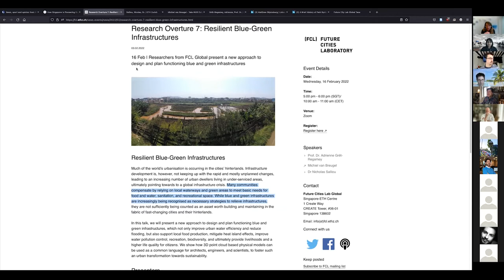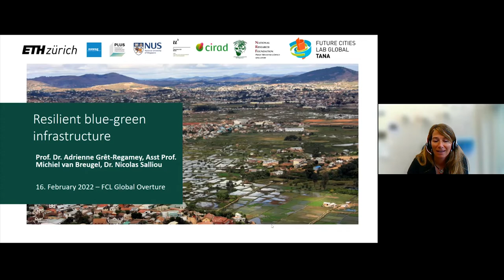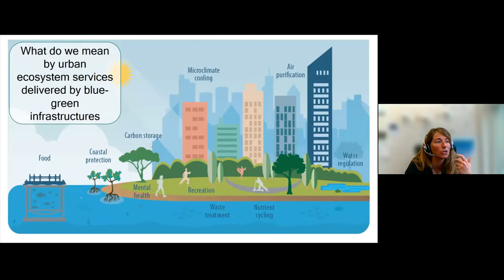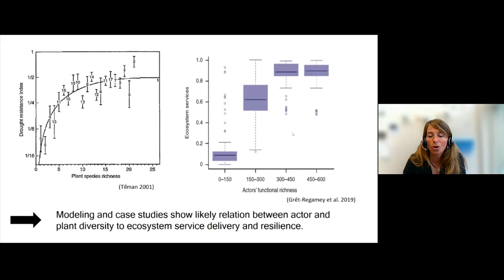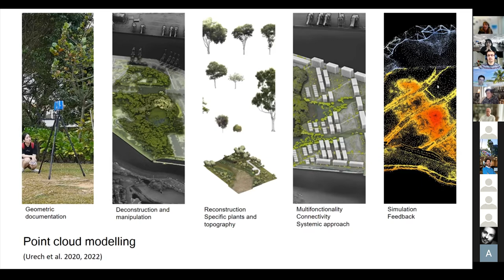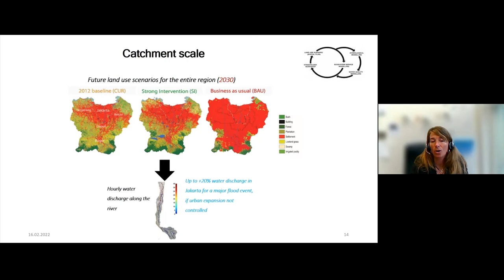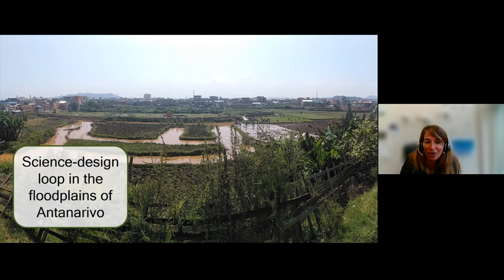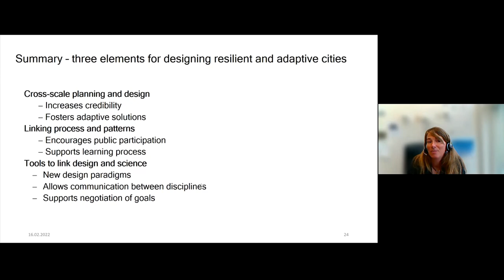Research Overture 7 | Resilient Blue-Green Infrastructures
Research Overture
This series of talks focuses on new research topics being developed at Future Cities Lab (FCL) Global. Each seminar is an opportunity for the team leading the research to articulate their aims and aspirations, as well as the challenges they expect to face. It is also an occasion for participants to help shape the research through dialogue.

7 | Resilient Blue-Green Infrastructures
Presented on 16 Feb, 2022
Much of the world’s urbanisation is occurring in the cities’ hinterlands. Infrastructure
 development is, however, not keeping up with the rapid and mostly unplanned changes,
leading to an increasing number of urban dwellers living in under-serviced areas, ultimately
 pointing towards to a global infrastructure crisis. Many communities compensate
by relying on local waterways and green areas to meet basic needs for food and water,
sanitation, and recreational space. While blue and green infrastructures are increasingly
being recognised as necessary strategies to relieve infrastructures, they are not
 sufficiently being counted as an asset worth building and maintaining in the fabric of
 fast-changing cities and their hinterlands.

In this talk, we will present a new approach to design and plan functioning blue and
green infrastructures, which not only improve urban water efficiency and reduce flooding,
 but also support local food production, mitigate heat island effects, improve water
 pollution control, recreation, biodiversity, and ultimately provide livelihoods and a higher
 life quality for citizens. We show how 3D point cloud-based physical models can be
 used as a common language for architects, engineers, and scientists, to foster such
 an urban transformation towards sustainability.

Presenters
Prof. Dr Adrienne Grêt-Regamey

Principal Investigator & Professor, Chair of Planning Landscape and Urban Systems
at the Institute for Spatial and Landscape Development, ETH Zürich

Assoc. Prof. Dr Michiel van Breugel
Co-Investigator & Associate Professor, Environmental Studies, Yale-NUS College

Dr Nicholas Salliou
Module coordinator, Resilient Blue-Green Infrastructures, FCL Global

Singapore-ETH Centre